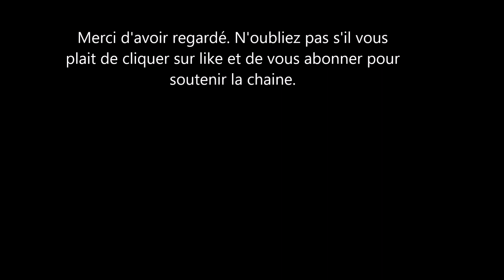Pourquoi la chanteuse Laam parle de son mari Robert et dit pourquoi elle soutient camélia.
la chanteuse Laam, rendu  célèbre  dans les années 90 pour sa reprise d'une chanson de Michel berger je veux chanter pour ceux, s'est exprimer aujourd’hui sur les propos de camelia. elle a donné son avis et a parlé de ce que vivent son frère, ce que vit robert son mari et manager.